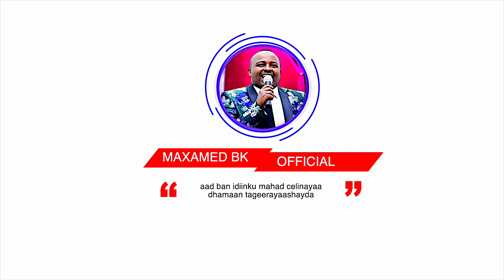Maxamed Bk - SAXARLA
Maxamed Bk - SAXARLA - Somali Music Audio

This site is the official one I have on youtube. Audio lyrics. and all my songs.

Artist voice: Maxamed bk
Song name: Saxarla
Lyrics : Maxa,ed Koofiyo
Melody : Bk